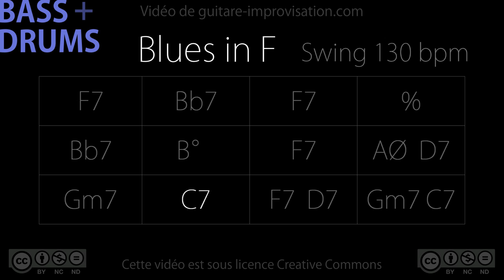Blues in F (130 bpm) Bass/Drums : Backing Track